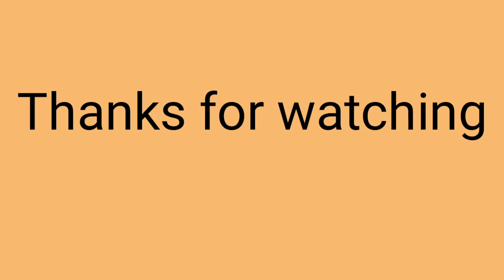धर्मेन्द्र जी की कुछ रोचक बातें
all information from get internet